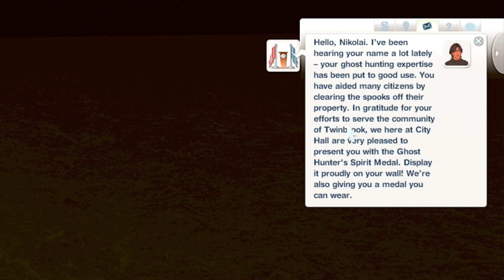She already has a boyfriend! // ep.2 // the sims 3 ambitions - lepacy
while digging up dirt on a certain sim, blair found some good blackmail material; however, she might've found true love instead!

*:･ﾟ✧*:･ﾟ*:･ﾟ✧*:･ﾟ*:･ﾟ✧*:･ﾟ*:･ﾟ✧*:･ﾟ

˗ˏˋ f.a.q ˎˊ˗

q: where do you get your cc and mods?
a: my tumblr - i reblog cc & there's a mods list [link below]

q: can you upload your mods folder?
a: no. it goes against cc creators' tou.

q: what gshade preset do you use?
a: milkbeam - it's made my me :3 [link below]

*:･ﾟ✧*:･ﾟ*:･ﾟ✧*:･ﾟ*:･ﾟ✧*:･ﾟ*:･ﾟ✧*:･ﾟ

˗ˏˋ social media & more ˎˊ˗

*:･ﾟ✧*:･ﾟ*:･ﾟ✧*:･ﾟ*:･ﾟ✧*:･ﾟ*:･ﾟ✧*:･ﾟ

˗ˏˋ music credit ˎˊ˗

*:･ﾟ✧*:･ﾟ*:･ﾟ✧*:･ﾟ*:･ﾟ✧*:･ﾟ*:･ﾟ✧*:･ﾟ